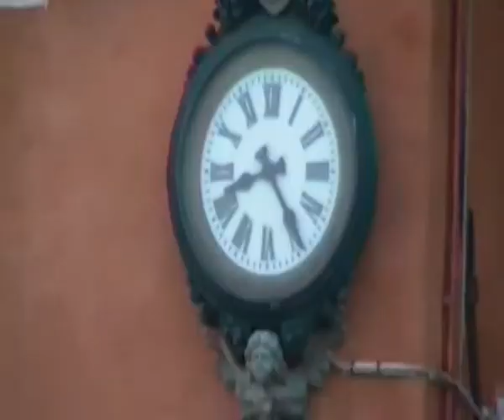venezia,tramonto 2012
riva degli schiavoni dopo l american cup